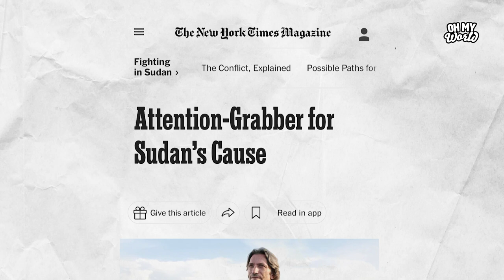Meet one of the most important and human rights defenders and humanitarians in the United States!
John has worked in human rights and on peace efforts in Africa for over 30 years and the impact he has had is enormous.
He has worked for organisations including UNICEF, Human Rights Watch, the U.S. Institute for Peace, and the International Crisis Group, and he also worked at the White House at the National Security Council under President Clinton and at the State Department – in fact, the was part of the team that helped end the Eritrean-Ethiopian war at the time.